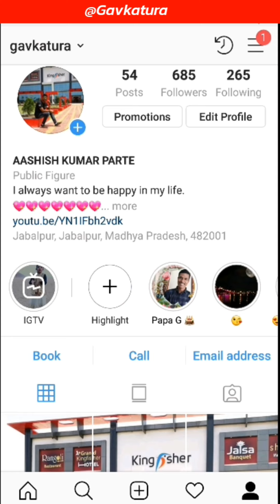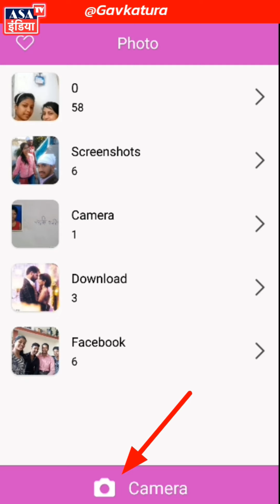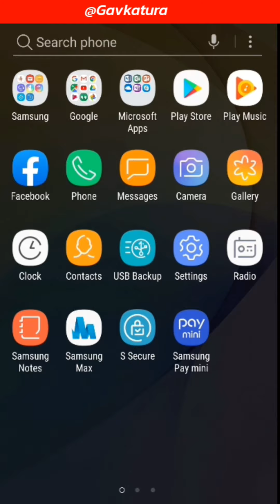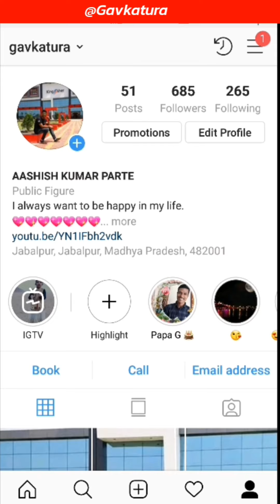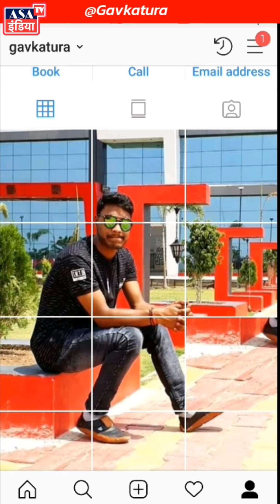Instagram Photo Cut Editing kaise kare || Picture Editing || Instagram Photo Edit Aap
◐ Hi Friends 👋 ◑
INSTAGRAM PHOTO EDITING KAISE KARE YA INSTAGRAM PROFILE POHOTO BOX